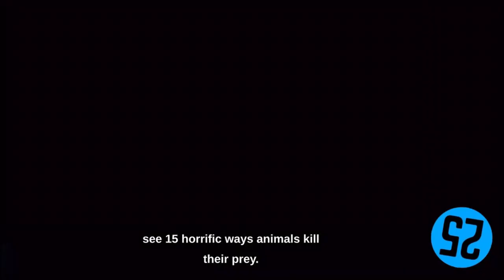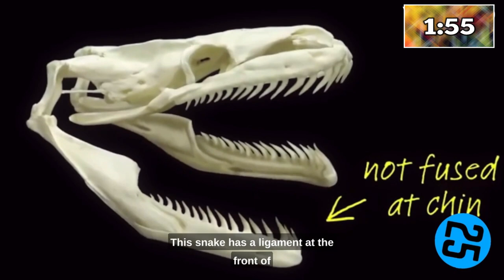15 HORRIFIC Ways Animals Kill Their Prey Final | in 5 minutes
Number 15: Crocodile
Zebras go through the water in this video. This can be a dangerous activity for prey, so many are wary. In the water lurks a hungry crocodile. The crocodile waits patiently for a weak zebra to cross. One unlucky zebra tries to evade the crocodile but instead jumps right into its mouth!

Number 14: Killer Whale
Orcas, as you probably know, are also known as killer whales. This last term makes more sense when you see in this video that they are not afraid to attack. This group of orcas has found a gray whale. The orcas' agility and speed are far superior to those of the whale, and they take advantage of this by beating it, tearing it to pieces as its blood spills into the ocean. You can see how the gray whale begins to lose the battle until it finally dies...

Number 13: Golden Eagle
Golden eagles are strong. That word is not used lightly! See how this golden eagle can easily swoop and pick up a goat. It dives and glides while the goat dangles from the talons of this eagle...

Number 12: Komodo Dragon
Komodo dragons can easily go unnoticed. They appear to be slow and calm creatures. But in this video you can see how fast these lizards can run. This one is hunting a goat, and hides in a leafy area until the perfect moment to attack...

Number 11: Chimpanzee
Chimpanzees are not as friendly as they may seem. They can kill in an instant, and can be extremely brutal yet carefree. This chimpanzee has caught a squirrel. He crushes her and starts throwing her into the air...

Number 10: Wolf
Wolves are some of the best pack hunters in the wild. And it's no wonder so many animals fear them, including the massive bison. This herd decides to chase a group of bison in the snow...

Number 9: Goliath Bird-eating Spider
For all the arachnophobes out there, how big can you imagine a spider can get? This is the Goliath Bird-eating Spider and it can grow to be almost a foot wide. You can see here how it consumes a recently captured mouse...

Number 8: African Wild Dog
African wild dogs may be dogs, but they're certainly not the Fidos we're used to. These wild dogs are ferocious and will hunt just about anything they can catch. In this video, we see two African wild dogs attacking an animal called a puku...

Number 7: White Shark
Great white sharks are feared for a reason. These animals are killing machines. Once they take a bite, it can be game over. They are not even afraid to attack humans, and that is what makes them such fearsome predators...

Number 6: Scorpio
Scorpions are feared but still underestimated due to their size. This video may change your mind, because if you know how deadly black widows can be, you might be surprised to see a scorpion challenging a...

Number 5: Anaconda
Snakes can be a problem for livestock, some can be more of a nuisance than a deadly threat. But if you have an anaconda near your animals, you are in trouble...

Number 4: Polar Bear
Polar bears may look adorable, but they can be deadly predators. They may even resort to cannibalism if they wish. This male polar bear chases a bear cub, much to the dismay of the cub's mother, who follows close behind...

Number 3: Hyena
Hyenas are quite bold. They're not very big, but they act like they are! This hyena found a wildebeest and decided to attack it...

Number 2: Python
Pythons may be huge snakes, but that doesn't mean they can't be stealthy. This python was waiting for the perfect moment to strike. She waited in the water while a couple of deer went to drink...

Number 1: Ants
Ants can be a simple nuisance for many, a brief sting with no serious consequences, but for some animals they are feared predators. Watch the ants in this video. They begin to surround a scorpion...